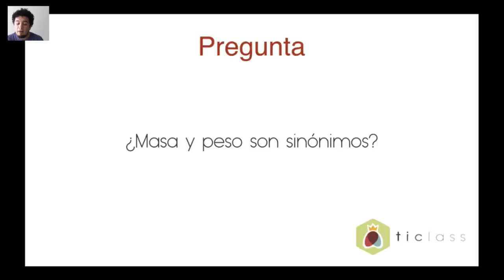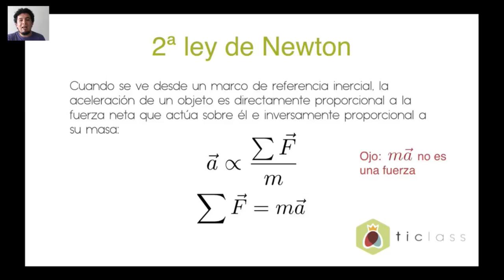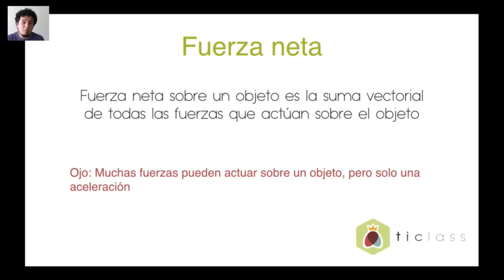4 Segunda Ley de Newton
TIClass.com ¡Somos un preuniversitario de verdad!